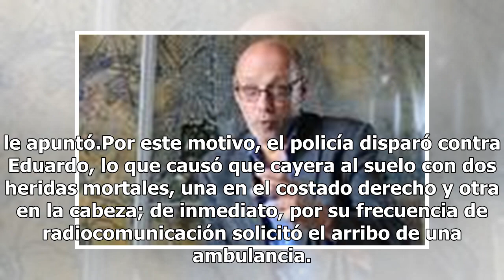[Video] ¡Lalo, Lalo! Familiares abrazan el cadáver de ladrón abatido en Álvaro Obregón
Sorprendido tras asaltar a un automovilista, un jovencito de unos 20 años de edad, fue perseguido por elementos de la policía capitalina a quienes, presuntamente amenazó con una pistola y finalmente abatido por uno de ellos. Los hechos que le costaron la vida a Eduardo “N”, de 20 años de edad, ocurr...